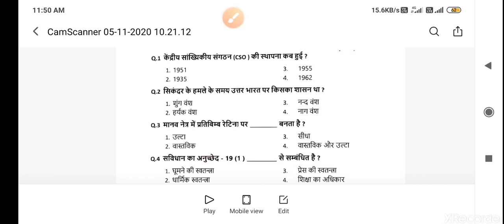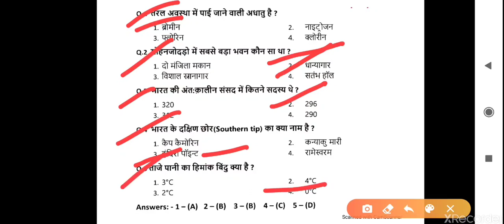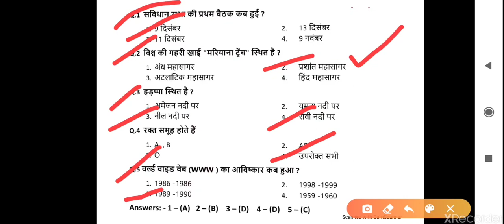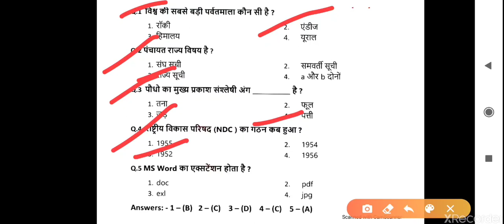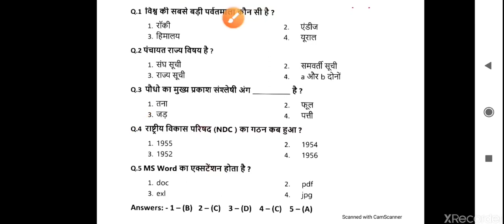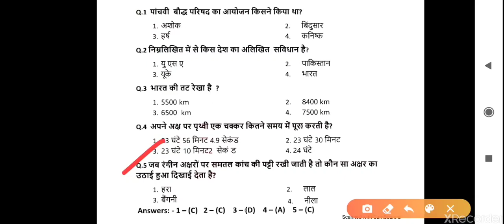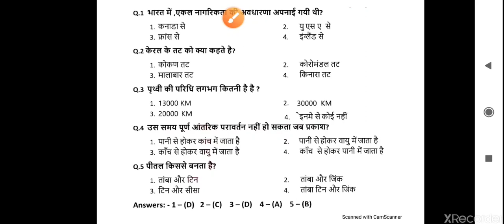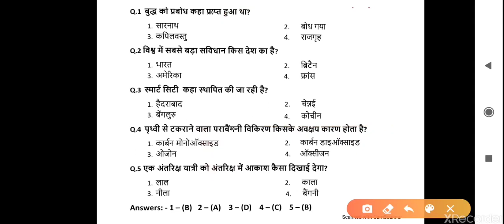Part 1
Gk previous paper important